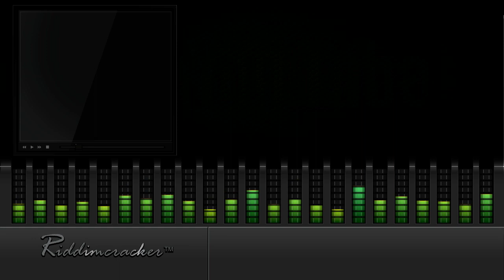Brother B - Working Up Yourself (Cash Riddim) [Soca 2015] [HD]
● ARTISTE: BROTHER B
● COUNTRY: Grenada | RELEASED: 2015
● RIDDIM: Cash Riddim
● PRODUCER: Iconic Production

Mixed & Mastered By: Iconic Production

RIDDIMCRACKER:..Jus Blazin !!!...